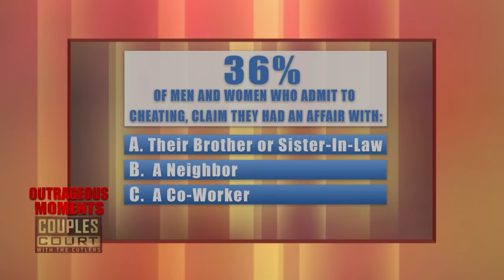UPDATES: What Happened After Our Most Outrageous Moments? (Full Episode) | Couples Court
Season 1, Episode 119 - UPDATE 3: OUTRAGEOUS MOMENTS:  Judges Keith and Dana Cutler revisit some of the wildest, most outrageous moments that have happened in couples court and reveal what happened when the litigants returned home.